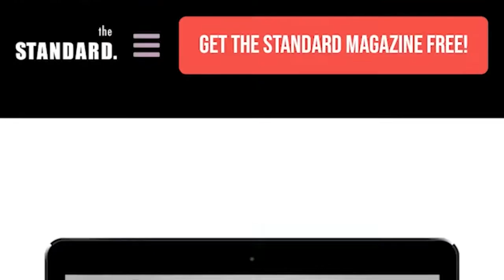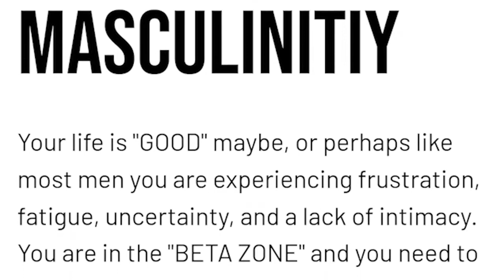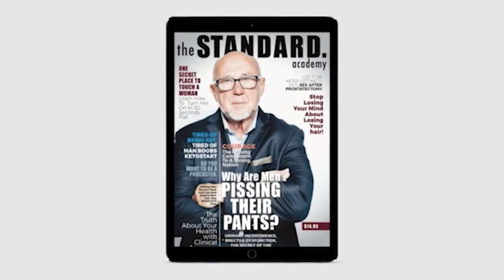Into The World Of Playboy Playmates With The 1992 Playmate Of The Year Corinna Harney-Jones Part 2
Today we continue our interview with Corinna Harney-Jones, the 1992 Playboy Playmate of the year! and learn more about her professional as well as personal life.

In addition to being a playboy playmate, Corinna has also worked as an actor in a number of movies, tried stand-up, and also has a podcast, "The Bunny Chronicles" and today we'll be talking about her experience on that as well.

All this and a lot more in this episode of Old Guy Talks To Me.

to become one of the first to get my digital magazine for free that'll help you create a kick-ass life.

Most recently, Corinna produced the highly acclaimed clue solving pub crawl comedy "Alibi: The Show That Isn't A Show!" in downtown Las Vegas which featured Southern Nevada's best comedians and improvisers. Her career also went full circle with "The Bunny Chronicles," a podcast which chronicles and pays homage to the incredible legacy of Hugh Hefner through the stories of those who worked most closely with him on the iconic publication, "Playboy Magazine." Corinna produces and hosts the podcast along with fellow Playboy Playmate Echo Johnson (January 1993).

Over the past 30 years, Corinna has balanced a career and a family. She has been married to her husband, Chris, for 27 years and they have one beautiful daughter together.

Check out Corinna's podcast "THE BUNNY CHRONICLES PODCAST" and dive deep into the fascinating history of PLAYBOY with LASER FOCUS on Hugh Hefner

A bit about me (Dr. Orest Komarnyckyj):

Dr. Orest Komarnyckyj enjoyed a prestigious career as a periodontal regenerative surgeon moving to a new passion in June 2018. He retired after a 33-year career to pursue new passions. At 69 Dr. Orest has taken on a new role as an Interviewer, Podcaster and government-certified Old Guy. He streams from his new home in Las Vegas, NV. He lives with his wife of 29 years, Oksana. His status as an empty-nesters with two out of college-employed children has left him with time and energy to share decades of successes, failures, and wisdom.

Timestamps:
00:00 - Precap
00:42 - Intro
01:50 - Wildest places you've shot and most interesting backgrounds you've had photoshoot in
05:20 - Were there any scenes with animals?
07:10 - When did you realize that it was time for you to stop being a playmate?
09:25 - Do people ever try to shame you for your choice of career?
11:35 - What opportunities opened up to you that may not have opened up to you because you were a playmate?
15:38 - How did you meet your husband?
18:06 - Commercial
18:40 - Has being a playmate affected your family life in any ways?
20:16 - Tell us more about your love for acting
23:28 - Old guy's experience with standup
25:03 - Tell us about your show Alibi
26:50 - Tell us about The Bunny Chronicles
29:30 - Is there anything you would've done differently?
33:40 - Closing thoughts
35:28 - Outro